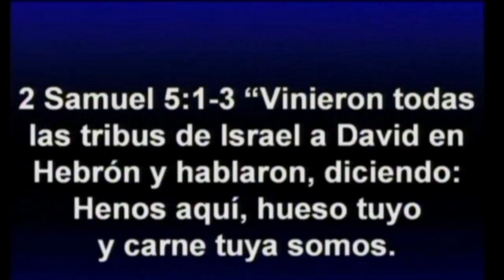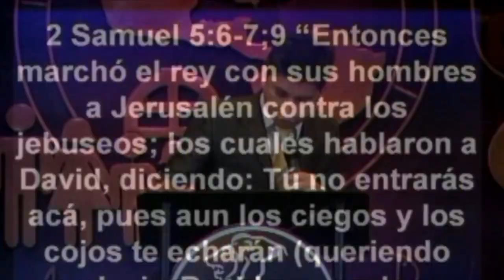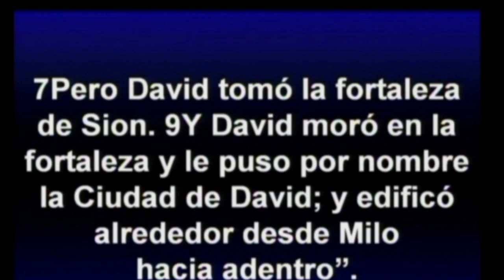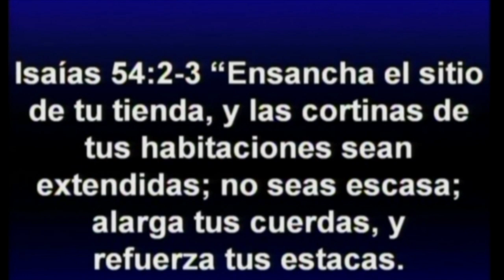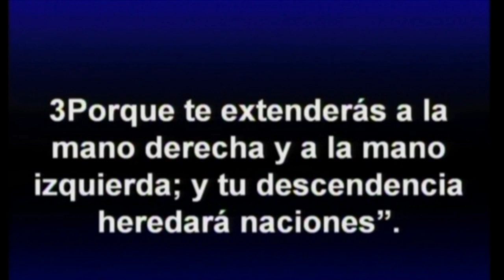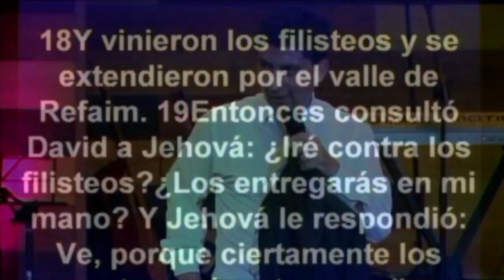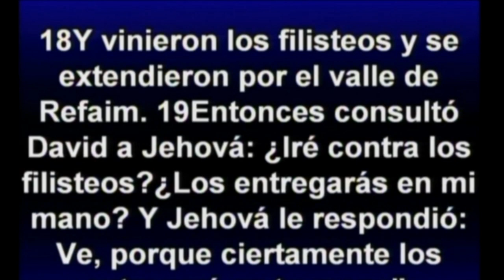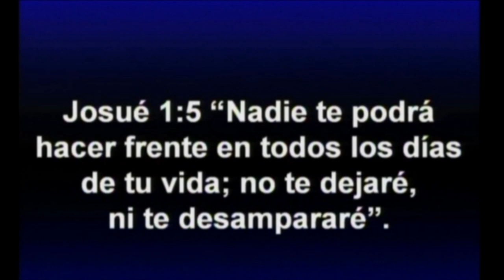Pastor Milton Valle - Ensancha tu Territorio